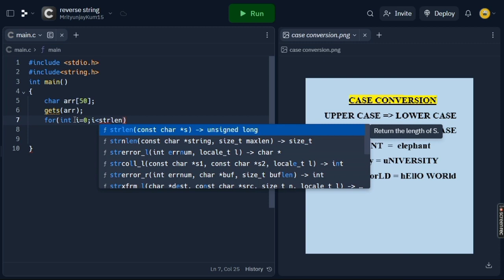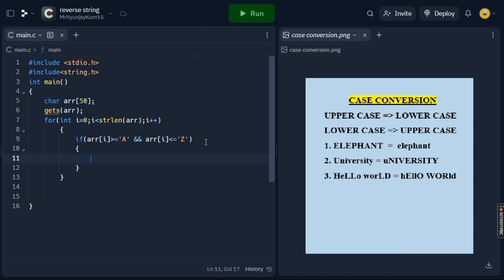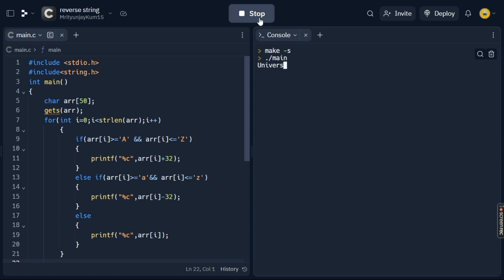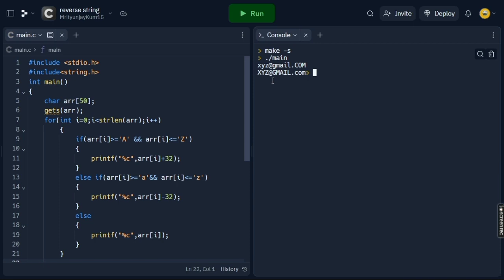Case Conversion || Swap Case || C LANGUAGE || #10 || COLLEGE CODING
In this video you will learn how to write code for conversion of string case for a given string.

College Coding   =   cOLLEGE cODING